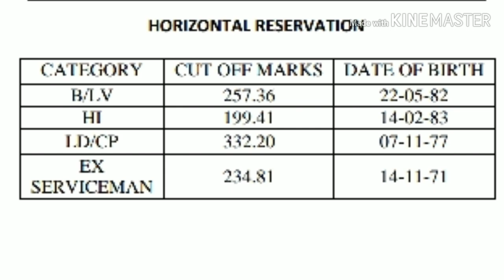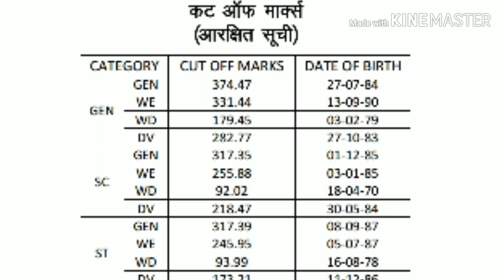ब्रेकिंग न्यूज, HM भर्ती final cut off और वेटिंग लिस्ट जारी, 839 लोगों का परिणाम रुका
ब्रेकिंग न्यूज, HM भर्ती final cut off और वेटिंग लिस्ट भी जारी, 839 अभ्यर्थियों का परिणाम रुका